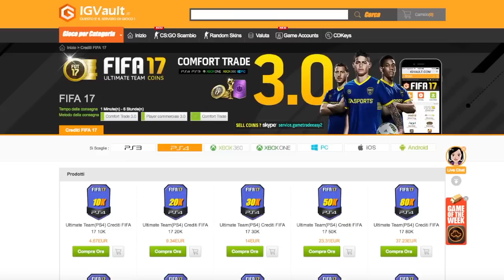ACQUISTI DECISIVI!!! FIFA 17 CARRIERA ALLENATORE NAPOLI #3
5.000 MI PIACE PER IL #4 EPISODIO DELLA CARRIERA!